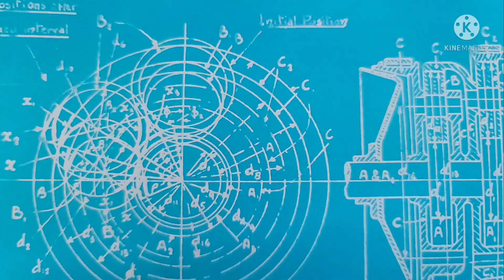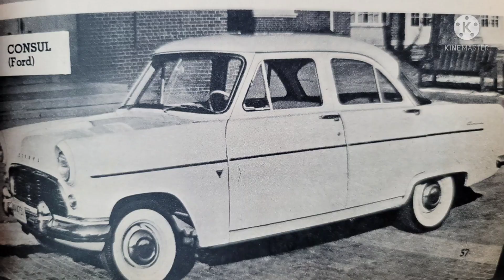Classic or Clunker? 1981 Ford Escort SS - A world car for North America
Mr. Goodpliers gives a quick history of Ford's world car, the Escort, the world car for North America. The video ends with a story of his own 1981 SS. Classic or clunker? You decide!